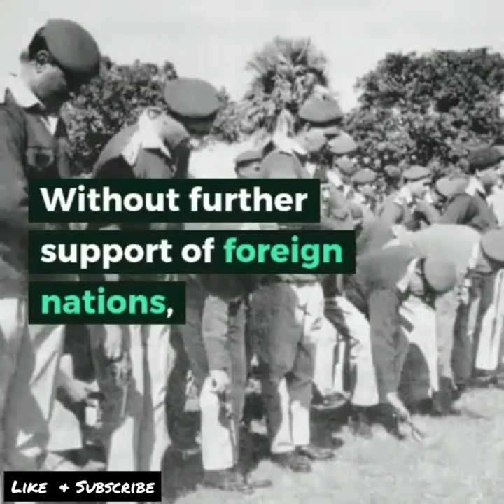HOW SOVIET UNION PREVENTED US-UK PLAN TO SEIZE INDIA IN 1971 INDO-PAK WAR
It was in the year 1971 when the two South Asian rivals declared war on each other, causing a greal loss to the lives, property and territory in case of
Pakistan.

Countries Involved in 1971 War

Before 1971, Bangladesh used to be a part of Pakistan as East Pakistan. According to Najam Sethi, a well respected and honoured journalist from Pakistan, East Pakistan always complained that they received less development funds and less attention from the West Pakistan (Punjabi) dominating government. Bengalis in East Pakistan also resisted the adoption of Urdu as the state language. The revenue from export, whether it was from the Cotton of West Pakistan or Jute of East Pakistan, was handled mainly by West Pakistan. Lastly, in an election conducted just some months before the war, the victory was gained by the East Pakistani leader and still he was not given the power, thus fueling the movement in East Pakistan.
Pakistani army started its operation in East Pakistan to contain the movement and anger among the Bengalis. It is reported that the army was involved in mass killing of public and mass rape of women. India was aware of this and was only waiting for a trigger to start the war. India started receiving huge number of refugees which became unmanageable, pushing it to intervene in the situation. The situation soon attracted the attention of many other countries. Thus the war later was not only between India and Pakistan, but many countries were involved in 1971 Indo Pakistani war (War of Liberation of Bangladesh) directly or indirectly.

In May, Indira Gandhi wrote to Nixon about the ‘carnage in East Bengal’ and the flood of refugees, burdening India. After L K Jha (then the Indian ambassador to US) had warned Kissinger that India might have to send back some of the refugees as guerrillas, Nixon commented, ‘By God, we will cut off economic aid.

Soviet Union / Russian Role in the Indo Pakistan 1971 War.

As India had decided to go on with the war, and Indira Gandhi had failed to gain American support and sympathy for the Bengalis who were being tortured in East Pakistan, she finally took a hard move and on August 9, signed a treaty of peace, friendship and cooperation with Soviet Union.

The State Department historian says, ‘in the perspective of Washington, the crisis ratcheted up a dangerous notch, India and the Soviet Union have signed a treaty of peace, friendship and cooperation.’ It was a shock to America as this was what they feared, expansion of Soviet influence in South Asia. They feared that involvement of Soviet Union could sabotage their plan.

On December 4, just one day after Pakistan raided Indian airfields in Kashmir and Punjab declaring war on India, America’s proxy involvement in the war was becoming clear. Thinking that the Soviet Union might enter the war if they come to know this, which could cause a lot of destruction to Pakistan and American equipment given to Pakistan, US ambassador to the United Nations George H W Bush [later 41st president of the United States and father of George Bush] introduced a resolution in the UN Security Council, calling for a cease-fire and the withdrawal of armed forces by India and Pakistan. Believing India can win the war and Indira Gandhi being determined to protect the interest of Bengalis, Soviet Union vetoed out the resolution, thus letting India fight for the cause. Nixon and Kissinger pressurized Soviets to a very extent but luck did not support them.